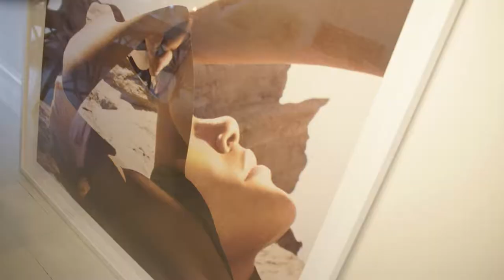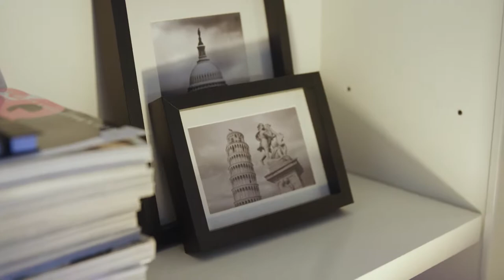Brooke Testoni Interview | The Hype | E!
Ever wondered what the home of a fashion blogger looks like? We take a tour of Brook Testoni's chic terrace house and find out all of her top style tips.

FOLLOW E! AUSTRALIA & NZ

ABOUT E!
E! is on the Pulse of Pop Culture, bringing fans the very best original content including reality series, scripted programming, exclusive specials, breaking entertainment news, streaming events and more.

Thanks to our special guest: Brook Testoni

Brook Testoni Interview | The Hype | E!